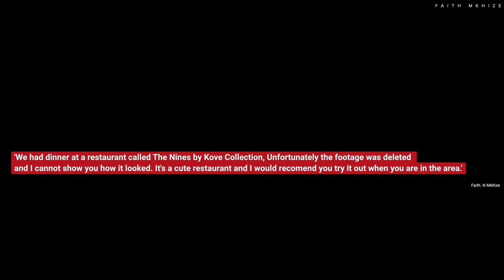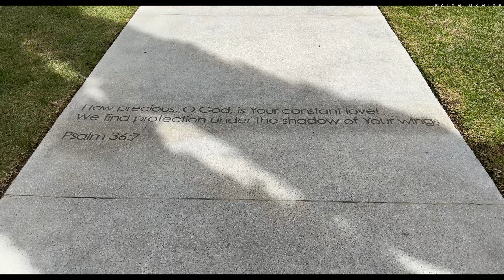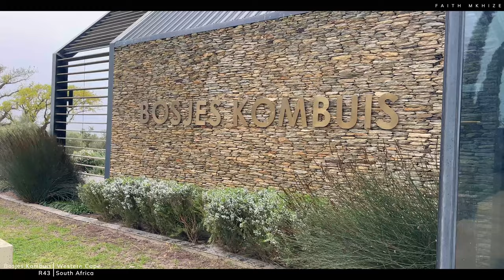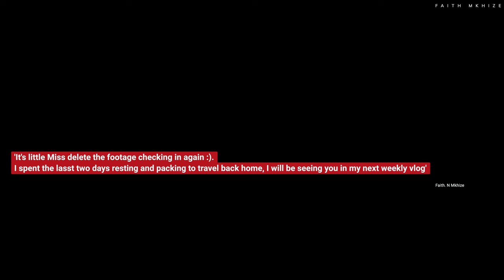Vlog Ep_10 | Cape Town Pt.2 | Stand Up Paddle SUP | Bosjes Chapel & KOMBUIS | Grand Pavilion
Hey Sweeties! :)

We weren't quite done with Cape Town! Here's part two of how the rest of the trip went. We are officially 2052 strong in this family! I will greet all the new Sweeties in the next vlog, love you loads 🥰

We are now monetised sweeties! Please do not skip the ads : )

VIDEO CHAPTERS:

0:00 - Intro
1:11 - Day recap
3:52 - Stand Up Paddle (SUP) V&A Waterfront
6:30 - Saturday Intro
9:14 - Breakfast
9:38 - Bosjes Chapel
13:35 - Bosjes Kombuis
16:43 - Visiting My Sissy @valdevie_estate
18:44 - Sunday Intro
21:10 - GRWM
26:33 - OOTD
27:39 - Grand Pavilion Restaurant
28:51 - Monday/Tuesday Outro

❍ EDITING ❍
➫ Apple MacBook Pro 14 (2023) M2

South African YouTuber Vlog